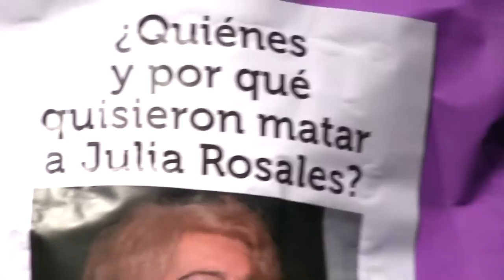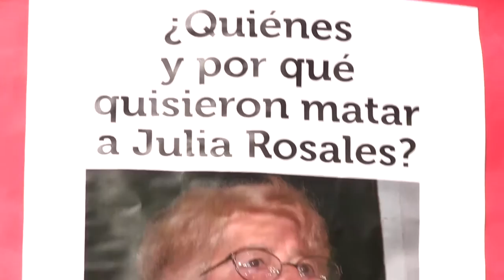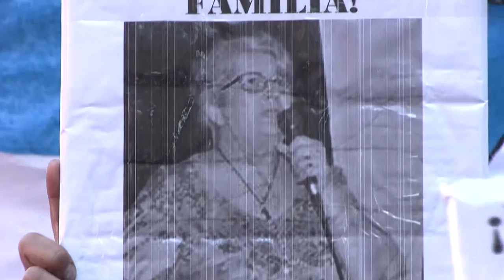"Fue un sicario que disparó a matar"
Una movilización frente al Ministerio de Seguridad reclamó por el esclarecimiento del atentado contra Julia Rosales, la dirigente de la CCC que fue baleada este lunes frente a su casa.